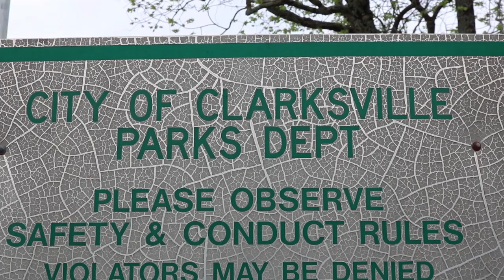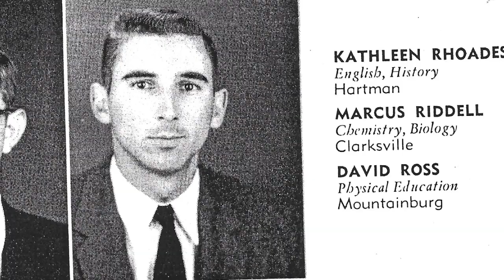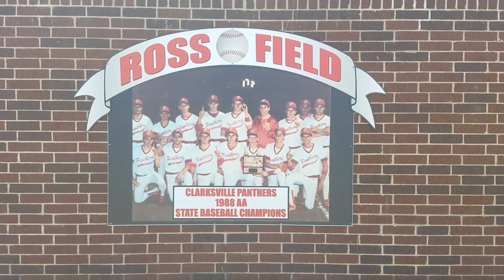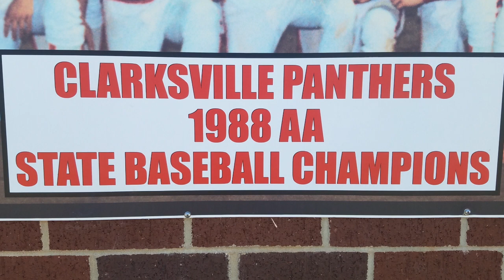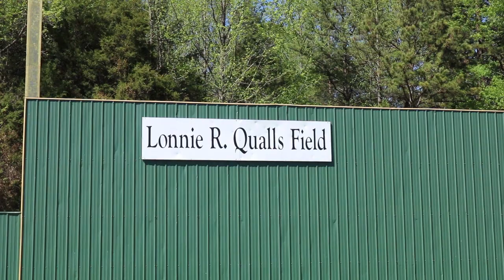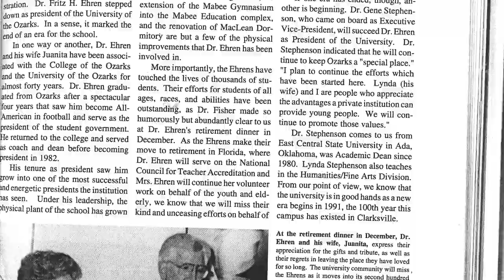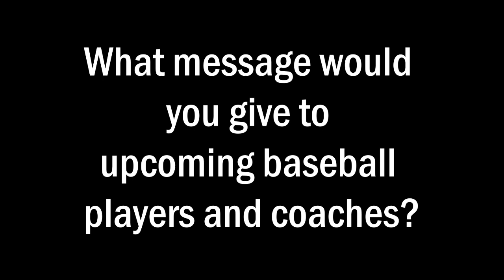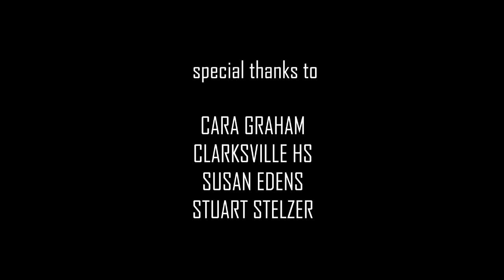Inning by Inning: A Clarksville Baseball Story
Baseball has been America’s past time for as long as people can remember. The game has been around for nearly two centuries and there seems to be many consistencies in the game throughout that time: you throw a ball, you hit the ball, and you run to a bag. While the fundamentals and rules of the game seem to stay consistent over time, the stories and people involved with the sport have evolved over the years. In Arkansas, Hot Springs was known as THE baseball town as it was the spring training grounds for legends such as Babe Ruth and Ty Cobb. However, Clarksville, Arkansas has become a town with legends of its own. My documentary, Inning by Inning: A Clarksville Baseball Story, spans back over 50 years to take a look at some of these legends and how they still have an impact on the city of Clarksville to this day. If you think baseball is just a game that is filed into box scores and stat lines, you will see how the game means more bye the end of my documentary. The individuals involved in my film have dedicated parts, if not, most of their life to a simple game that has changed them in one way or another. Being a ball player for the majority of my life, I never thought I would see the game any different than I already have. Nevertheless, my own perception on baseball has amplified to enlighten myself with the fact that baseball is more than just the crack of a bat and the pop of a glove. Join me, Jake Holland, as I take you back inning by inning through the stories that makes Clarksville look like Cooperstown.